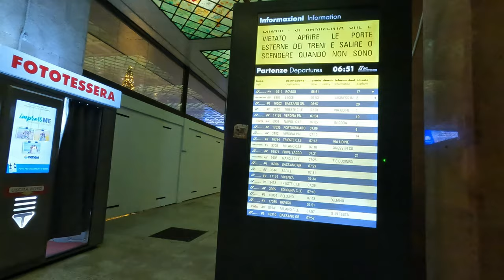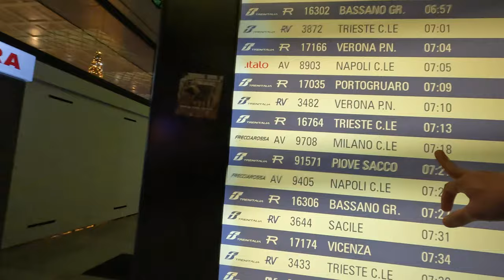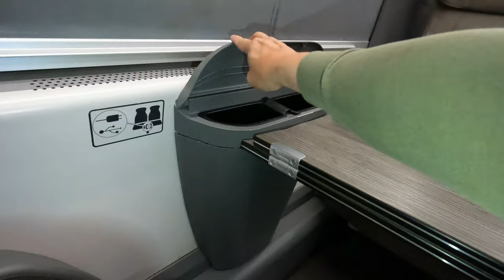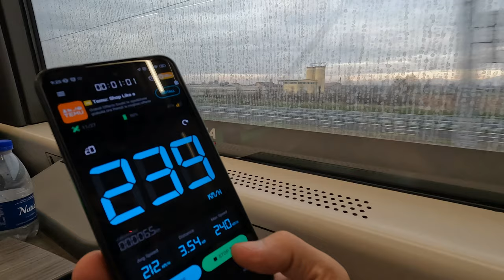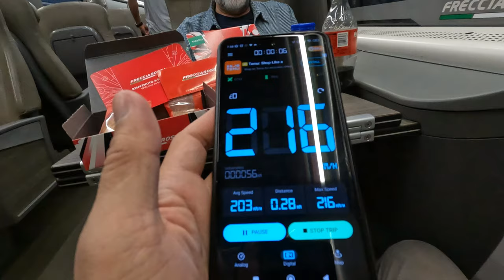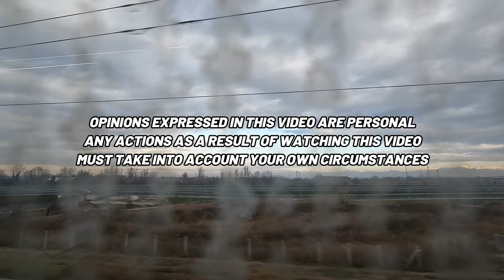Venice to Milan: A Spectacular Ride on Italy's High Speed Train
Venice to Milan: A Spectacular Ride on Italy's High-Speed Rail

Experience the convenience and speed of Italy's high-speed rail system as we travel effortlessly from the charming canals of Venice to the vibrant city of Milan. Discover the remarkable comfort and efficiency of these cutting-edge trains, all while enjoying magnificent views of the Italian countryside along the way. Join us on this memorable trip and witness the epitome of modern Italian transportation.

However, like all things in Italy - efficiency can be somewhat lacking. What do I mean? Watch the video to find out!